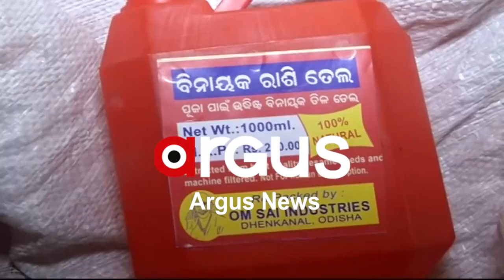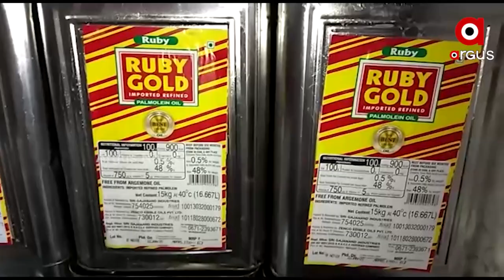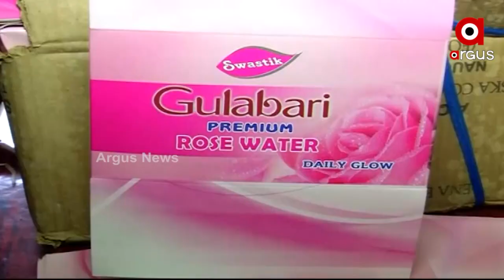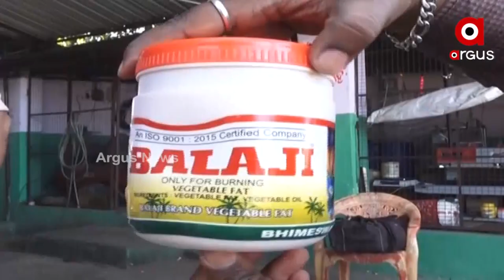ନକଲି ଜିନିଷିର ପେଣ୍ଠସ୍ଥଳୀ କଟକ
ମାଲାଗୋଦାମରୁ ଜଗତପୁର ଜଗତପୁରରୁ ବାରଙ୍ଗ ଏବଂ ବୈଆଲିସ ମୌଜା ଯୁଆଡେ ଦେଖିବା ନକଲି ସାମଗ୍ରୀର ହବ । ଗତ ଦୁଇ ବର୍ଷ ହେବ 60 ରୁ ଉର୍ଦ୍ଧ୍ବ ନକଲି କାରଖାନା ଉପରେ ପୋଲିସ ରେଡ଼ କରିଛି । ତଥାପି ଏହି ନକଲି କାରବାର ଉପରେ ରୋକ ଲାଗି ପାରୁନାହିଁ ।